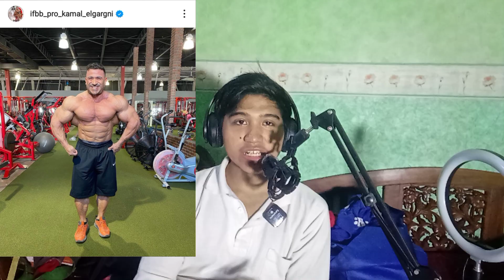Andrew Jacked HIRE New Coach + Kamal Elgarni 6 Weeks Out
Your daily news today of Bodybuilding:
- Andrew Jacked HIRE New Coach
- Kamal Elgarni 6 Weeks Out
Follow Joan :
YOUTUBE.     : ‎@joansagala(Bodybuilding Channel).      : @joanramadanisagala (Daily Channel)